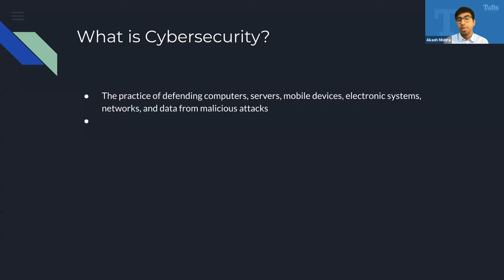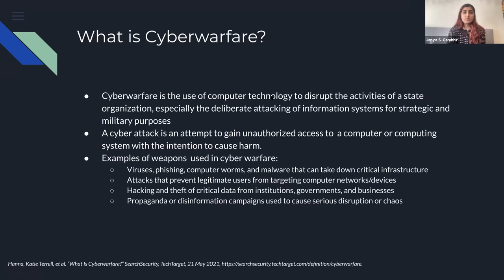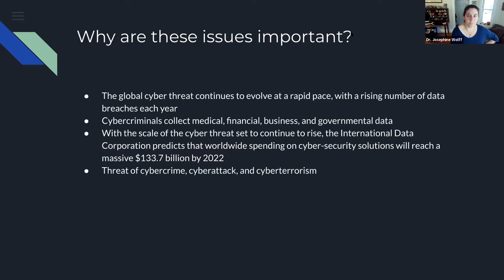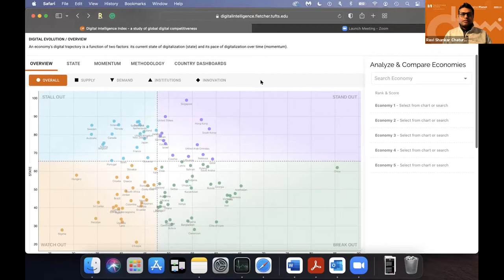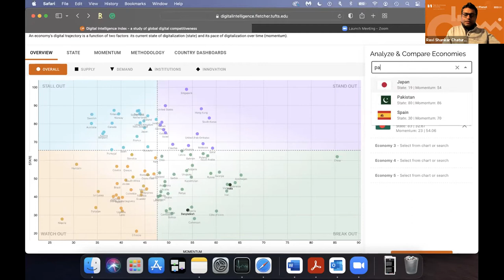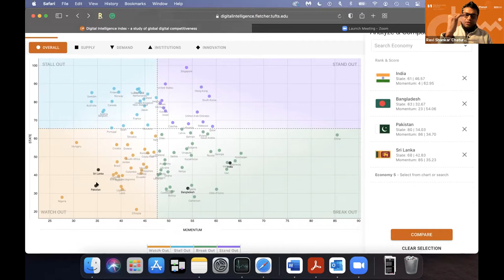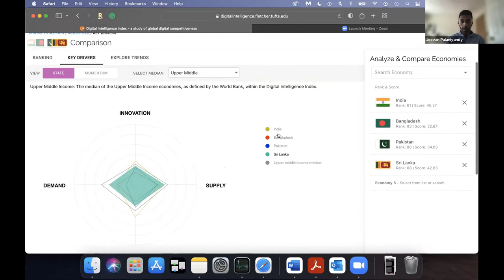SARC Cybersecurity and Cyberwarfare in South Asia